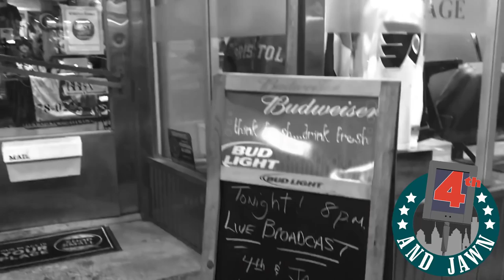4th and JAWN: 2017 Divisional Playoff Edition featuring Fred Barnett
Live from Bucks County Baseball Company, featuring former Eagles WR Fred Barnett!
Follow the Show: @4thandjawn
Follow the hosts: @themightyerock, @eaglesessions, @ibleedphilly